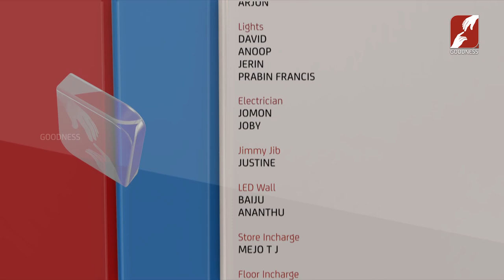HEART OF HEAVEN | EPI 19 | Prof. Dr. Kochurani Joseph | Part 2